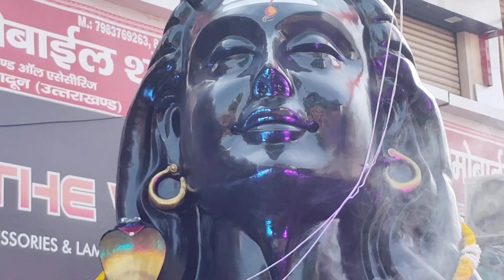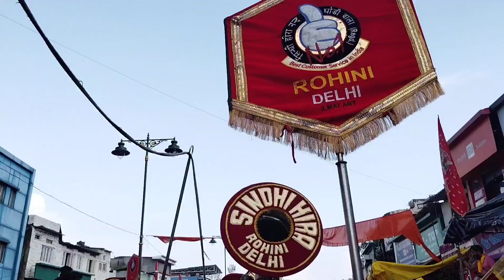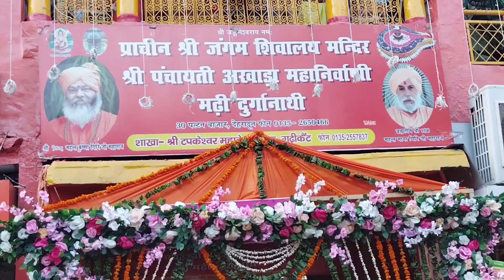🙏 बम भोले के जयकारों संग👌 निकली श्री टपकेश्वर महादेव की शोभायात्रा 🫡शिवमय हुआ देहरादून 🤗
शोभायात्रा में भगवान टपकेश्वर के तीन डोले श्री दूधेश्वर, श्री पत्तेश्वर व श्री देवेश्वर के अलावा शिव बरात, पार्थिव शिवलिंग, खाटू श्याम, श्रीराम मंदिर, महाकाल उज्जैन की भस्म आरती मथुरा वृंदावन के कलाकार व झांकियों के अलावा विभिन्न राज्यों से बैंड पार्टी शामिल हैं।

पहली बार शोभायात्रा में श्री रामेश्वर, श्री द्वारिकाधीश, श्री जगन्नथपुरी, श्री बेलुर मठ, बेलूर की विशेष झांकी के दर्शन हो रहे हैं। यात्रा सहारनपुर चौक, झंडा बाजार, रामलीला बाजार, पीपल मंडी, धामवाला बाजार, पलटन बाजार, घंटाघर, चकराता रोड, बिंदालपुल, कैंट बोर्ड कार्यालय, डाकरा बाजार, गढ़ी कैंट होते हुए टपकेश्वर महादेव मंदिर प्रांगण पर विराम देगी।